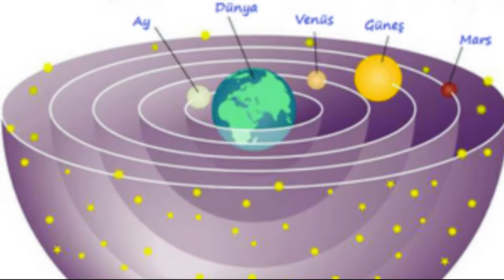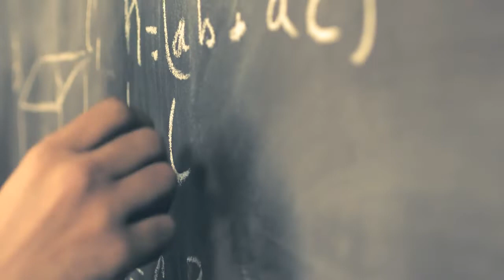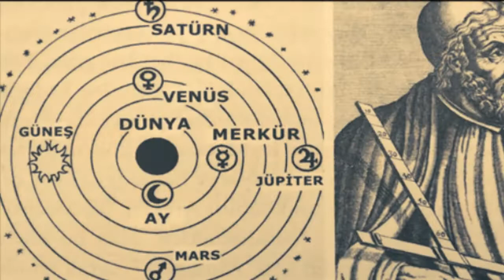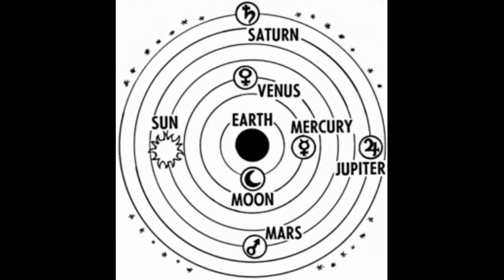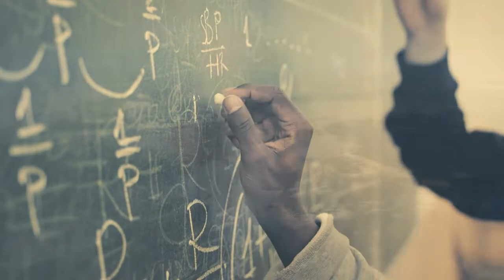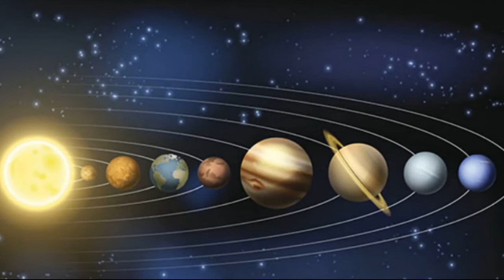Dünya'ya Bakışı Değiştiren Adam: NİKOLAS KOPERNİK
Bu video'da güneş merkezli sistem çalışmasıyla tanınan Nikolas Kopernik hakkında sizlere bilgiler sundum. Nikolas Kopernik neyi buldu? Nikolas Kopernik'in doğruları neydi? Umarım beğenerek izlersiniz, iyi seyirler.

🙋🏼‍♂️ Merhaba ben Okan Yüksek. İnsanlara bilgi vermek amacıyla videolar paylaşıyorum. Genellikle Bilim, Tarih ve Coğrafya tarzında videolarla bilgiler sunuyorum.